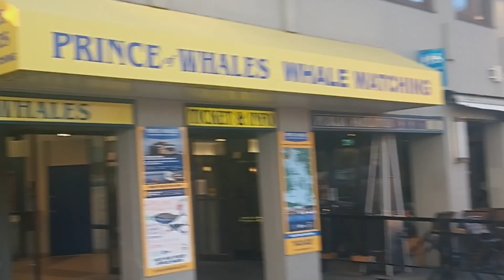Victoria 👿 City 🏙️ view Beach ⛱️ historical building 🏫 British empire HQ 200 back waoo 💕 Canada 💕